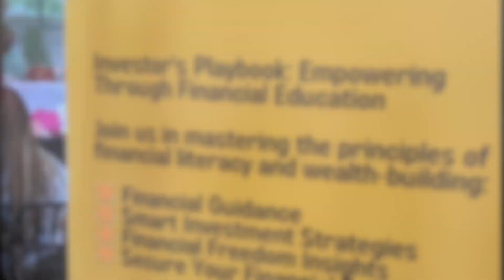IP# 62: Post-Election Impact: Navigating the Financial Landscape with Trump as President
In the wake of the 2024 election, a new term under President Trump is set to bring impactful changes across the economic and financial landscape. This episode explores recent policies and expected shifts in economic direction, covering how these developments could influence markets, investments, and personal finance strategies. We’ll discuss key areas of focus for adapting financial plans to current conditions and highlight actionable insights to strengthen financial resilience. Join us to gain insights on what this new term holds and how to navigate the evolving financial landscape with confidence.